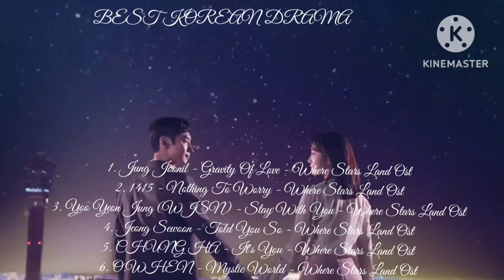Where Stars Land Ost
Judul : Where Stars Land
Genre : Comedy, Drama, Melodrama, Romance
Sutradara : Shin Woo Cheol
Produksi : Kim Jong-hak Production, Samhwa Networks
Pemain :
- Chae Soo Bin sebagai Han Yeo Reum
- Lee Je Hoon sebagai Lee Soo Yeon
- Lee Dong Gun sebagai Seo In Woo
- Kim Jae Soo sebagai Yang Seo Goon
- Kim Kyung Nam sebagai Oh Dae Ki
- Lee Soo Kyung sebagai Na Yeong Joo
- Rowoon sebagai Go Eun Seob
- Park Hyuk Kwon sebagai Jang Won Sik
- Jang Hyun Sung sebagai Kwon Hee Seung
- Lee Sung Wook sebagai Choi Moo Ja
- Hong Ji Min sebagai Heo Young Ran

Title: Where Stars Land
Genre : Comedy, Drama, Melodrama, Romance Director: Shin Woo Cheol
Production : Kim Jong-hak Production, Samhwa Networks
 Player :
- Chae Soo Bin as Han Yeo Reum
- Lee Je Hoon as Lee Soo Yeon
- Lee Dong Gun as Seo In Woo
- Kim Jae Soo as Yang Seo Goon
- Kim Kyung Nam as Oh Dae Ki
- Lee Soo Kyung as Na Yeong Joo
- Rowoon as Go Eun Seob
- Park Hyuk Kwon as Jang Won Sik
- Jang Hyun Sung as Kwon Hee Seung
- Lee Sung Wook as Choi Moo Ja
- Hong Ji Min as Heo Young Ran

I💜My Life